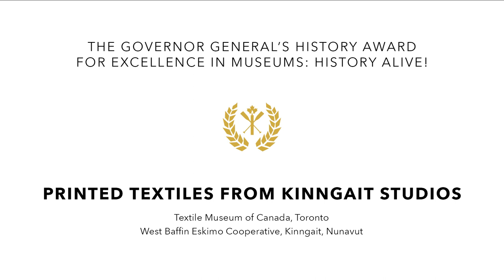Kinngait Printed Textiles brings Arctic Art to the Forefront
Printed Textiles From Kinngait Studios is the recipient of the 2021 Governor General’s History Award for Excellence in Museums: History Alive! The 2019–22 exhibition Printed Textiles from Kinngait Studios tells the little-known story of a group of Inuit artists and printmakers who produced a collection of bold graphic textiles in Kinngait, Nunavut, in the 1950s and 1960s — a period of social change that disrupted traditional language and relationships to the land.